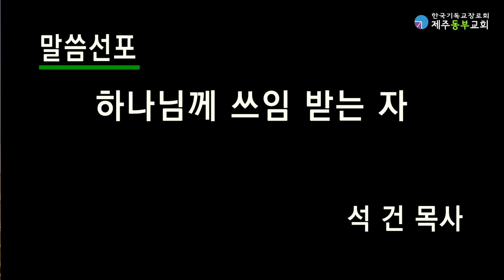20240204 네 맘과 정성을 다하여서 찬양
에클레시아중창단 주일 1부 성가